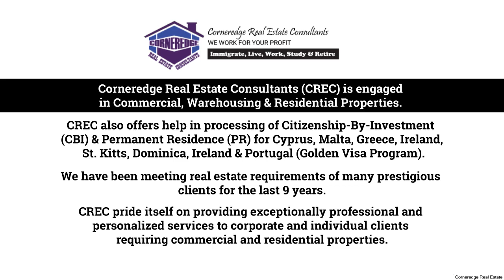Coral Seas Villas Paphos, Coral Seas Villas Paphos Cyprus, Cypriot Investment Program,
Coral Seas Villas Plot 3
• The sea does not reward those who are too anxious, too greedy, or too impatient. One should lie empty, open, choiceless as a beach - waiting for a gift from the sea. ‘ Anne Morrow Lindbergh ‘
• Akamas National park – Flora & Fauna Beautiful countryside, Best climate on the island, Blue ﬂag beaches, Cosmopolitan area, Daily glorious sunsets, European Capital of culture for 2017, Famous for its Paphos Aphrodite Festival, Freehold properties, Ideal holiday destination for families, Ideal place for outdoor ac vi es & sports, Peaceful place, rich in culture & history, Superb investment opportunities, The best & most luxury Hotels & Resorts, The birthplace of Aphrodite Goddess of love and beauty, 6 Golf courses- the only ones in Cyprus PAPHOS THE COSMOPOLITAN CITY
• Coral Bay Beach Coral Beach Hotel Coral Thalassa Hotel PAPHOS CENTER (15 MIN) AKAMAS NATIONAL PARK (5 MIN) PEYIA VILLAGE (5 MIN) CORAL SEAS VILLAS PRIME LOCATION CORAL BAY, PAPHOS
• 10 min to Paphos town Best Sandy beaches in Cyprus Exclusive Seafront area Close to famous Coral Bay Resort Located at the water's edge Tranquil Village Resort Next to 5* Hotels & Resort Close to the new Paphos Marina 5 minutes to Akamas National Park FACILITIES AND AMENITIES
• Plot 3N MASTER PLAN, PLOT 3 4 BEDROOMS, Total Covered Area Plot Area Covered Veranda 274 m² 712.6 m² 17 m² PRICE  3,280,000 PLUS VAT PLOT 3 4 BEDROOMS FIRST FLOOR GROUND FLOOR
• information, plans, photos and artists’ impressions contained in this presentation are for guidance purposes only and do not constitute a representation or an offer to treat.
• The Developer reserves the right to effect changes as he may deem appropriate prior to Contract. CORAL SEAS VILLAS

WHY CORNEREDGE REAL ESTATE CONSULTANTS?
• WE DO NOT CHARGE ANY FEES FROM THE CLIENT!!!